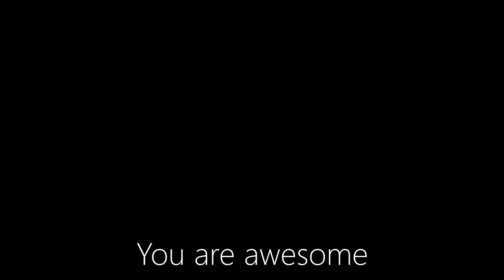Strawberry cake timelapse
Just some leftovers from celebration we had at home.